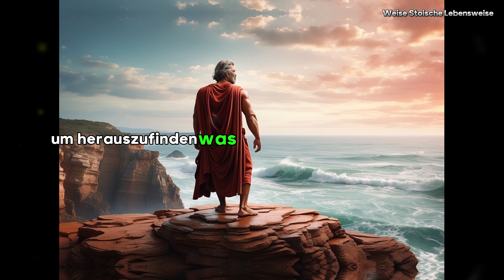Die 4 GRÜNDE, EINZELN ZU SEIN | Stoa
Willkommen auf meinem Kanal, wo wir die Weisheiten der Stoa erkunden! In diesem Video teile ich mit dir die 4 Gründe, warum Einsamkeit eine befreiende und bereichernde Erfahrung sein kann. Entdecke die Kraft der Selbstfindung und warum das Alleinsein Teil einer starken stoischen Lebensweise ist. Sei bereit, deine Einsicht über Einsamkeit zu vertiefen!

Wenn Sie dieses Video aufschlussreich fanden, vergessen Sie nicht, den "Gefällt mir"-Button zu drücken, es mit Freunden zu teilen, die von der stoischen Weisheit profitieren könnten, und vor allem, unseren Kanal zu abonnieren, um regelmäßig stoische Inspiration zu erhalten.